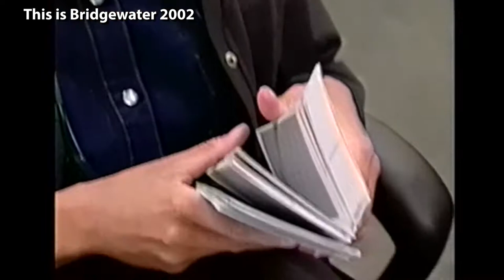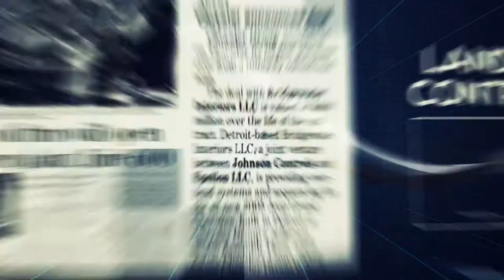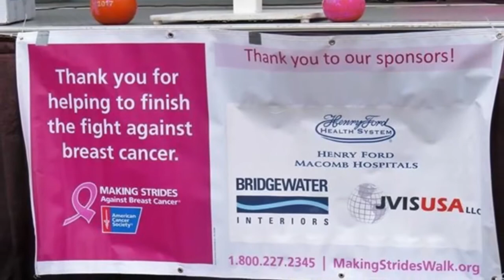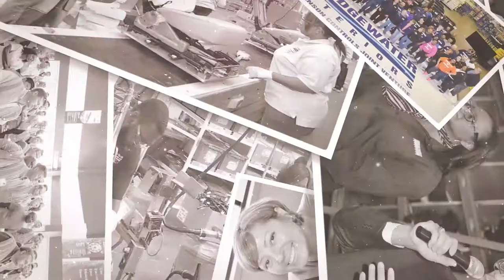The Legacy of Bridgewater Interiors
Watch this video about the journey of Bridgewater Interiors and the impact our company aspires to continue to make on the industry and the communities we serve.

 "Our mission is to be a customer-focused, exceptionally executing manufacturing business that will live the ideals of minority-business leadership." ~Ronald E. Hall, President & CEO, Bridgewater Interiors